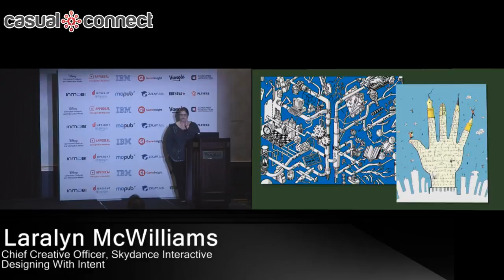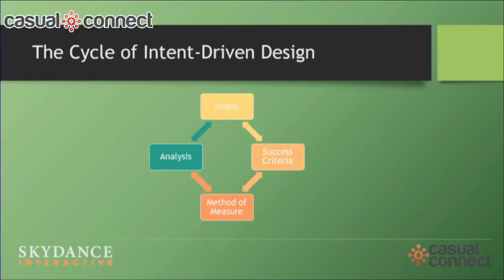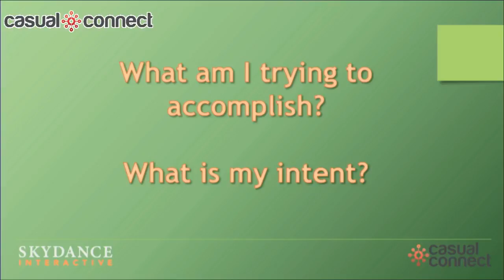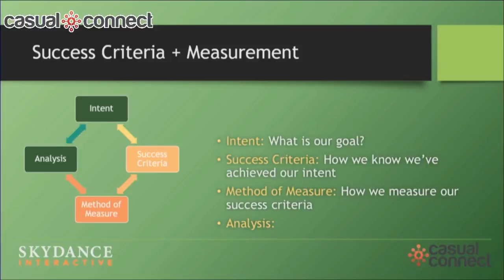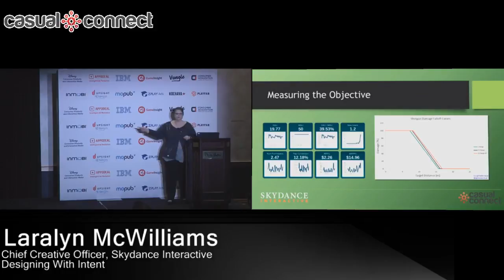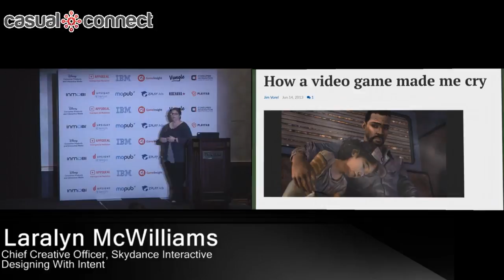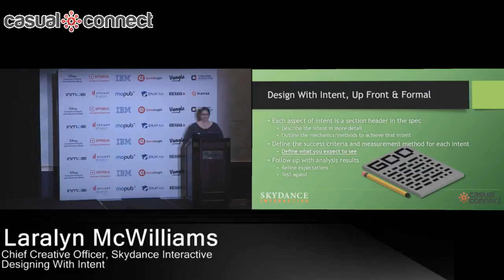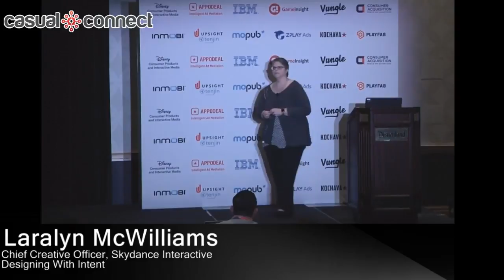Designing With Intent | Laralyn McWilliams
Delivered at Casual Connect USA 2018. Good design isn't just creative: it's purposeful and measurable. This talk outlines an approach to design that focuses on setting clear goals, determining measurements for those goals, then setting explicit criteria and expectations to evaluate success during testing and live game service – with plenty of examples. This is about more than retention and ARPU: it's about creating an engaging and emotional player experience in a way that's measurable.